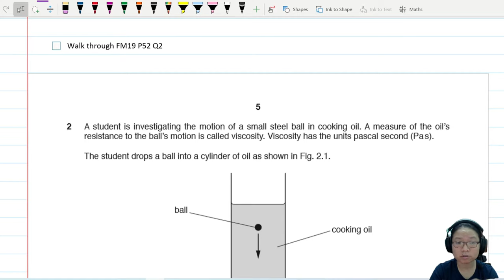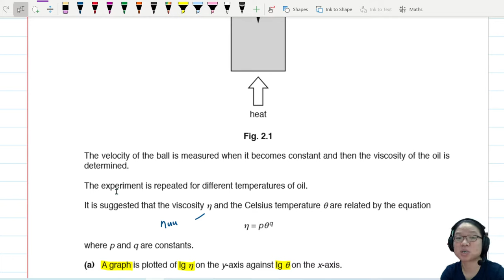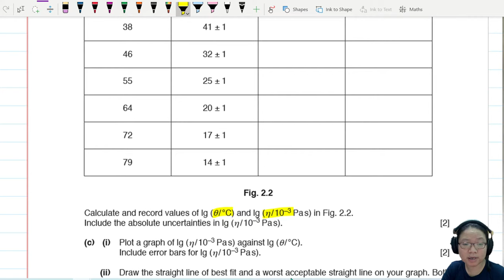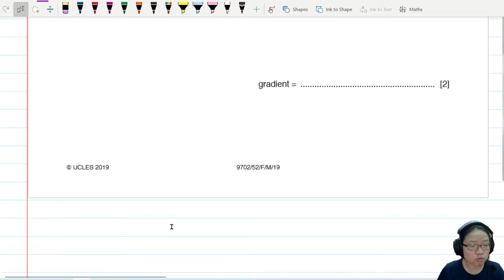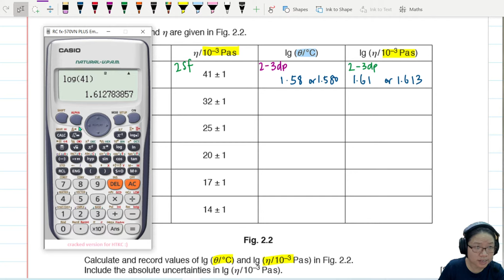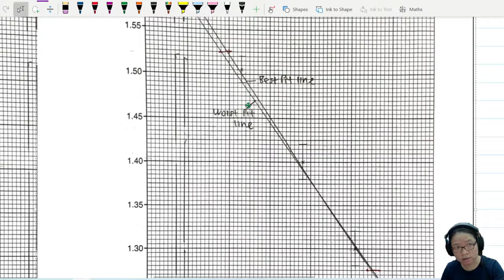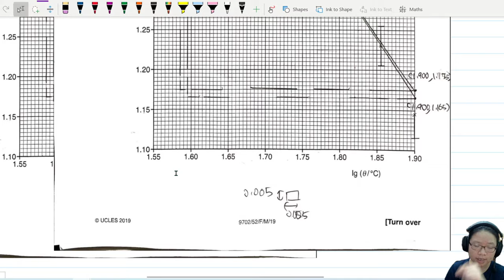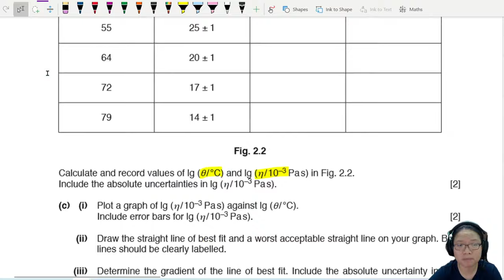FM19 P52 Q2 Prefix in Log Walkthrough and Marking | A2 Practical Paper 5 | Cambridge A Level Physics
9702/52/F/M/19: A  student  is  investigating  the  motion  of  a  small  steel  ball  in  cooking  oil. A  measure  of  the  oil’s resistance to the ball’s motion is called viscosity. Viscosity has the units pascal second (Pa s).The student drops a ball into a cylinder of oil as shown in Fig. 2.1.

The velocity of the ball is measured when it becomes constant and then the viscosity of the oil is determined. The experiment is repeated for different temperatures of oil. It is suggested that the viscosity η and the Celsius temperature θ are related by the equation given where p and q are constants.

0:00 Intro
0:44 Reading question
2:48 Linearizing
4:25 table values
11:22 Graph
12:16 Gradient calculation
14:08 y-intercept calculation
14:20 Calculating p and q and its uncertainties
27:17 Temperature calculation 3 ways when handling prefix
27:17 1st way (initial equation, no prefix)
33:15 2nd way (Linearized equation, no prefix)
36:09 3rd way (Linearized equation, WITH prefix)

9702_m19_qp52
Recorded at MCKL